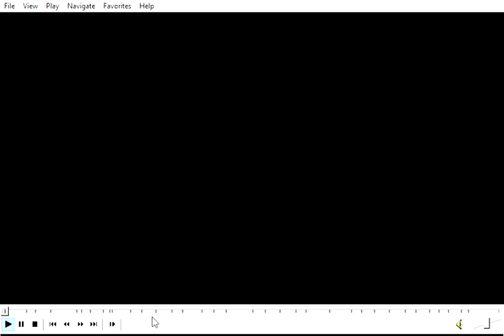Opening To Harry Potter Sorcerer's Stone Magical Movie Mode 2021 DVD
This is the second disc of the 20th Anniversary DVD set.
I'm guessing the menu is the same on Blu-ray.

The first disc is the reissue of the theatrical version taken from the 2009 Ultimate Edition DVD boxset.